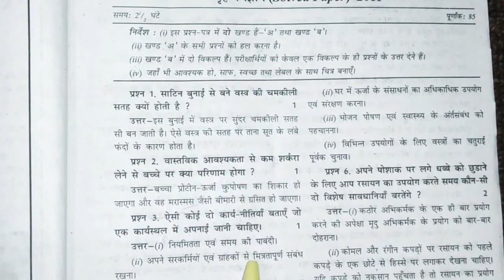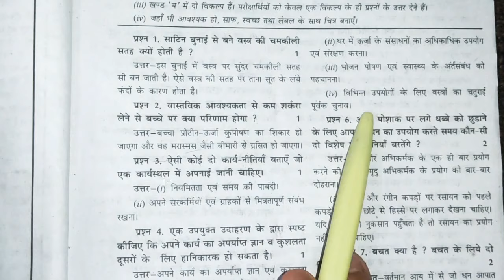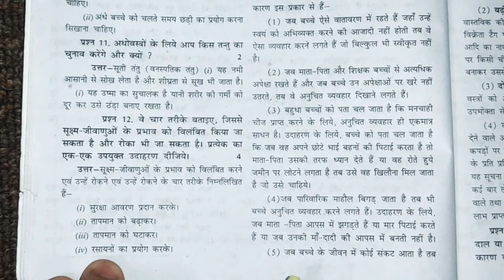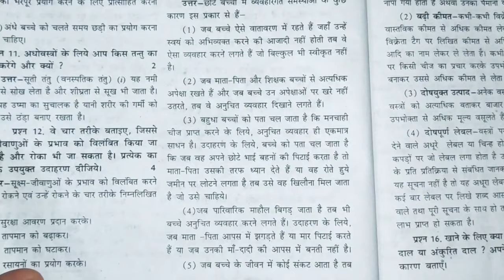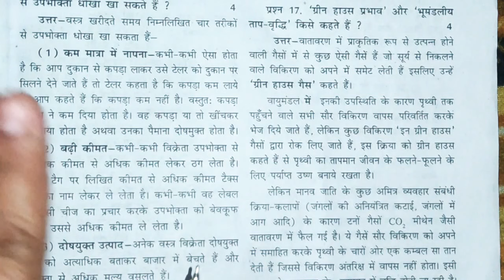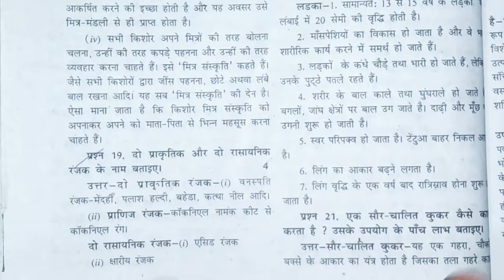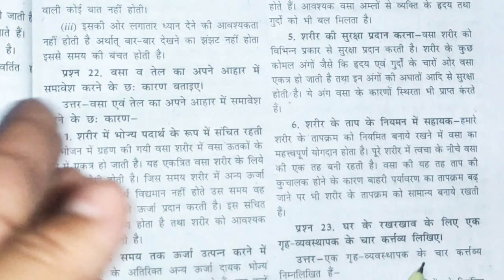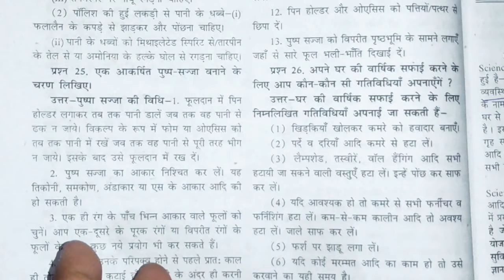Nios Home Science(321)Important questions for exam।। Nios 12th Home Science solved paper।। 🤗👍🏻